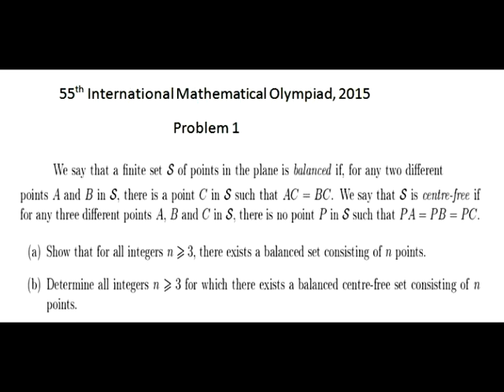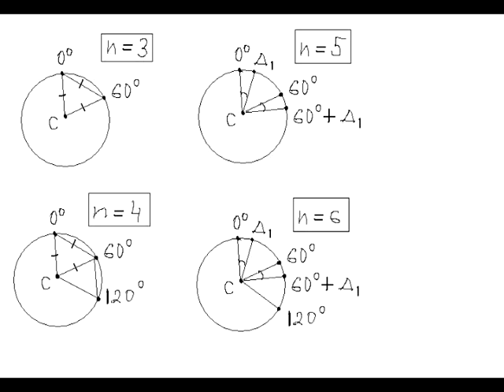IMO 2015 Problem 1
IMO 2015 International Math Olympiad Problem 1
Solving Math Competitions problems is one of the best methods to learn and understand school mathematics.